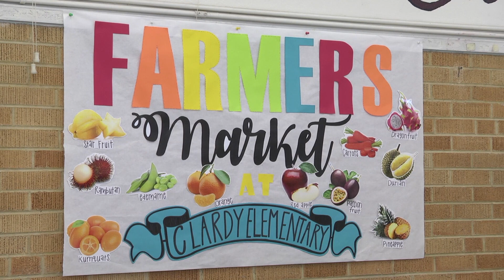Farmers Market at Clardy